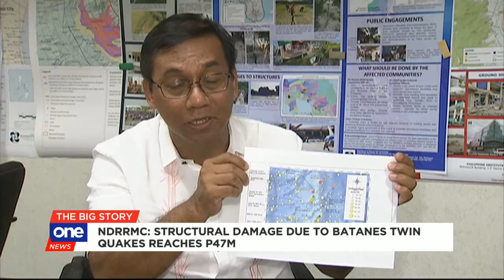Batanes residents urged to build sturdier homes after quakes kill at least 9 people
Phivolcs urges residents of Itbayat, Batanes to build sturdier homes, after structural failures led to at least nine deaths in a July 27 quake.